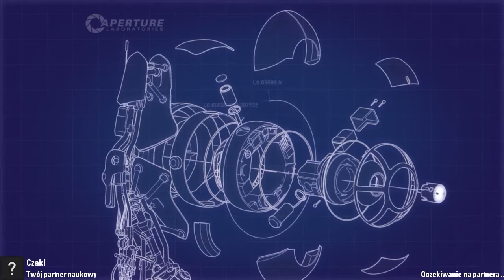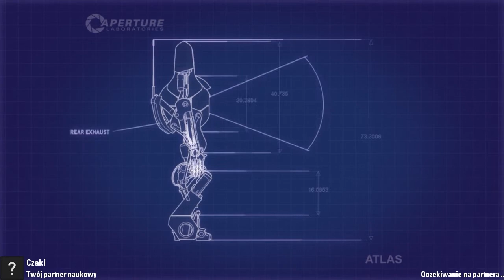Let's Play Portal 2 Co-Op z Czakim # 10 - Poświęcenie się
Hejka :)
Kanał Czakiego i jego perspektywa:

"Portal 2 to oryginalna produkcja należąca do gatunku gier logicznych, stworzona przez studio Valve Software. Akcja rozpoczyna się kilkaset lat po wydarzeniach z pierwszej części. Nasze działania w pierwszym Portalu spowodowały przebudzenie dziesiątek rdzeni osobowości. Jednym z takich SI jest Wheatley. Znudzony monotonią laboratoriów Aperture postanawia wydostać się na zewnątrz. W tym celu budzi Chell (bohaterkę części pierwszej, do tej pory uśpioną w komorze hibernacyjnej) i proponuje wspólną ucieczkę. Niestety nie wszystko idzie zgodnie z planem i duet natyka się na śpiącą sztuczną inteligencję GLaDOS (przeciwnik z części pierwszej), która dla dobra nauki postanawia nam przebaczyć i szybko wznawia znane z pierwszej części testy." źrodło

Zachęcam do pozostawienia łapki w górę jeśli materiał się Wam podobał. Pamiętajcie, że to motywuje do dalszej pracy. :)

Muzyka:

Autor
ProleteR - April_showers

Note:
Example: I'm going to present let's play showing and describing popular game strategic SimCity.